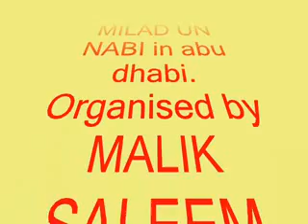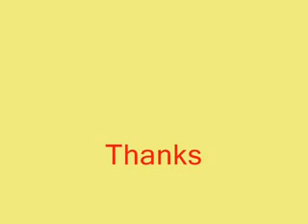Mehfil e milad abu dhabi malik saleem awan